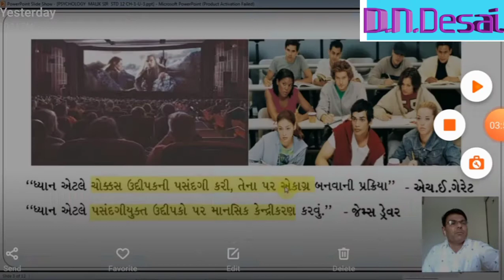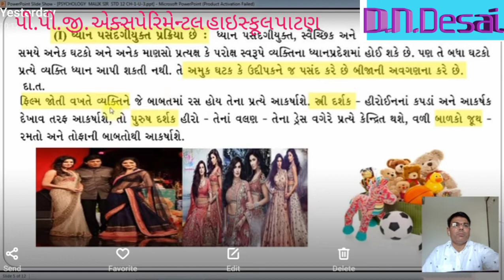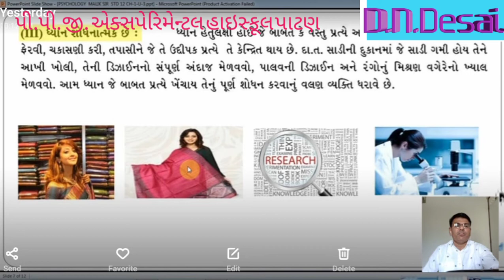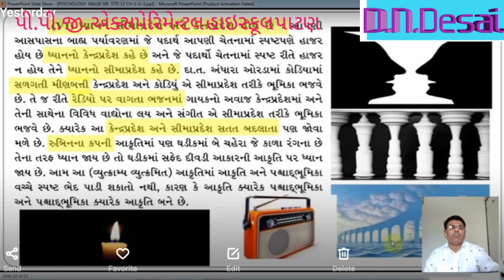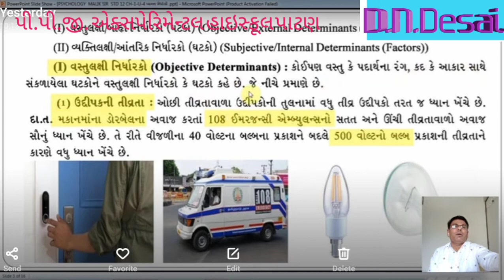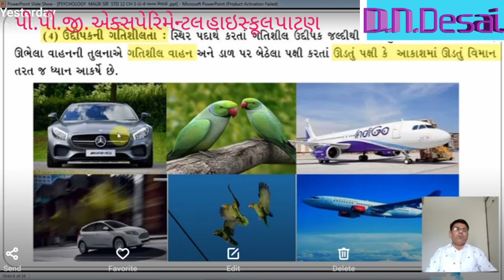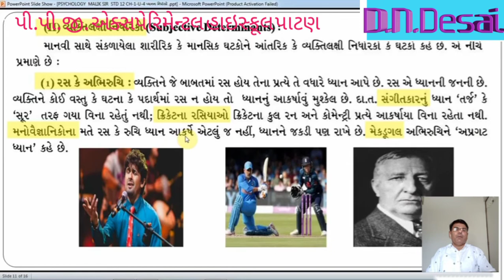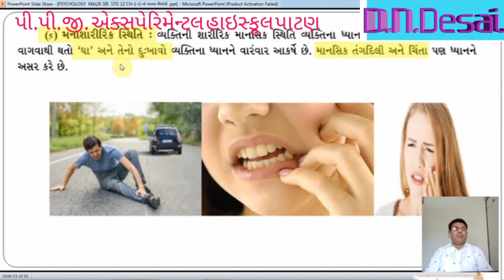મનોવિજ્ઞાન ધોરણ ૧૨ (પ્રકરણ ૧)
ધ્યાન નો અર્થ , સ્વરૂપ,લક્ષણો અને નિર્ણાયક ઘટકો